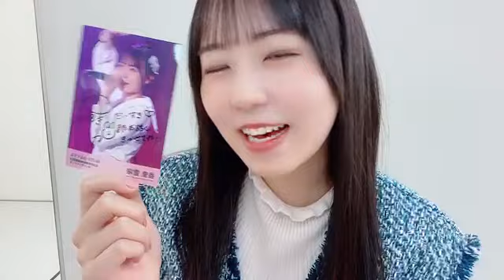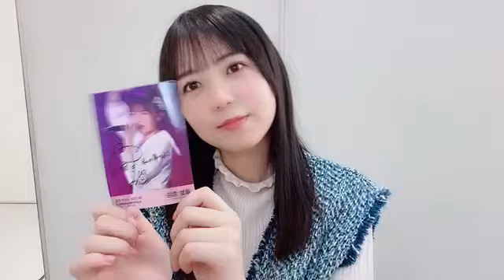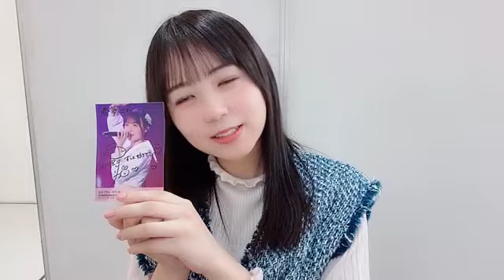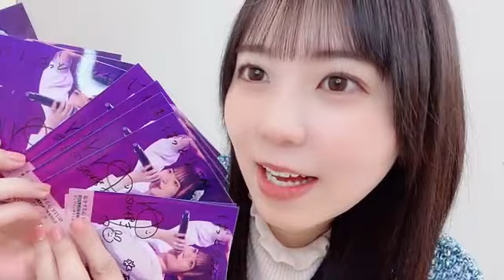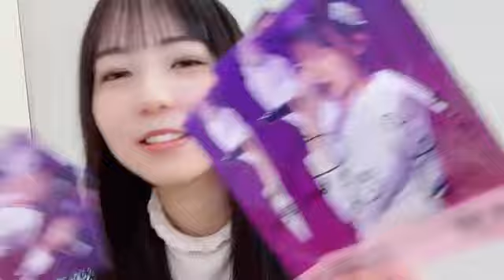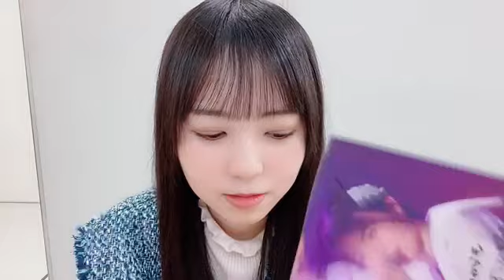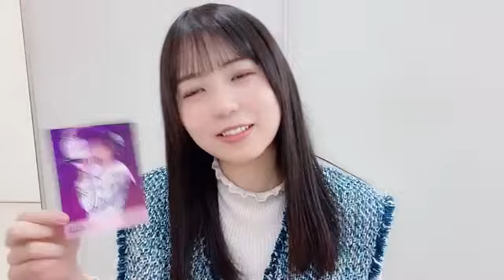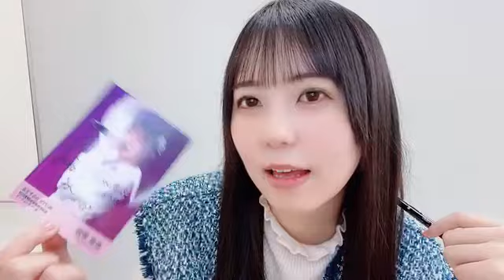48 MUNEYUKI RIKA 2023年04月02日12時11分11秒 宗雪 里香（STU48 2期生）